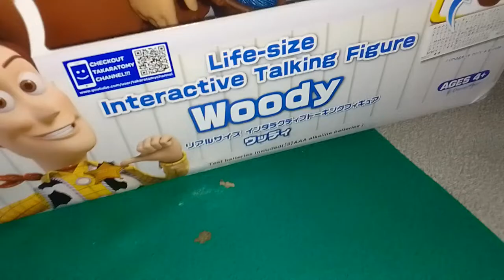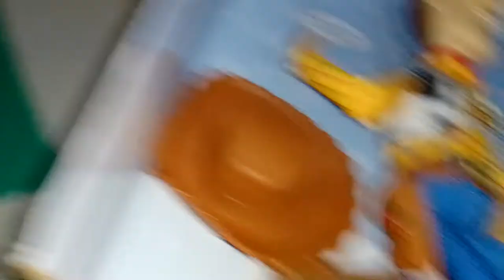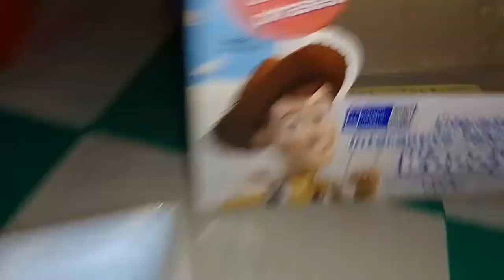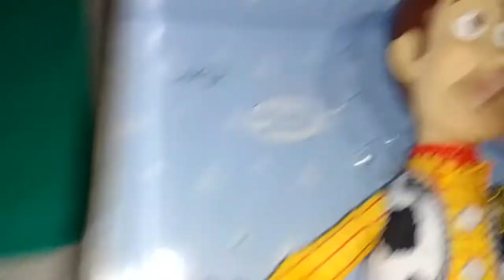review Woody toy story dari Takara Tomy real size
Woody